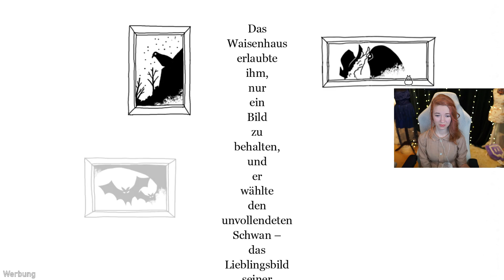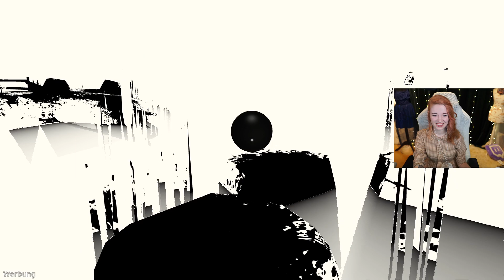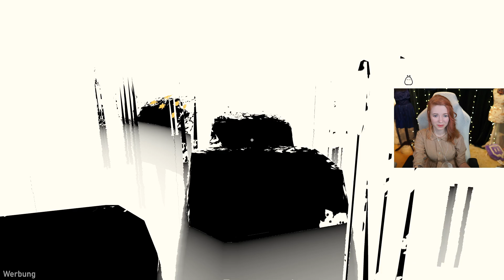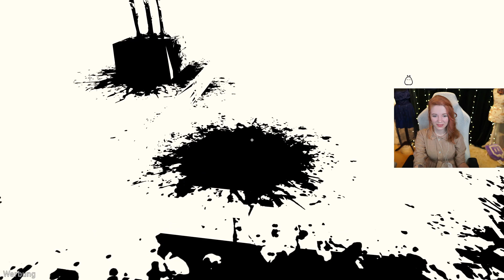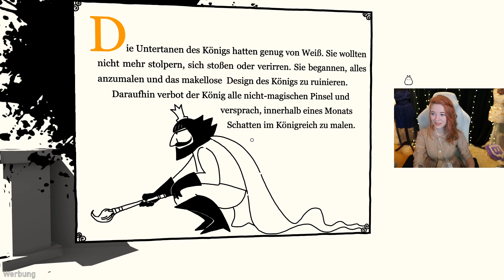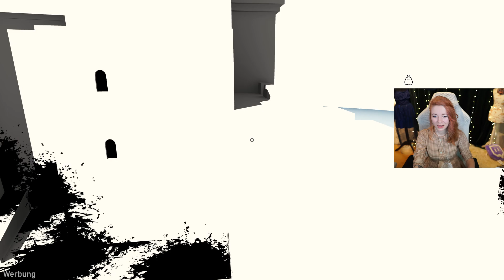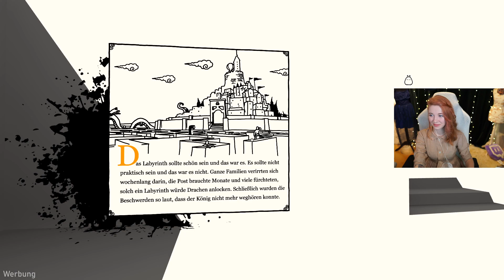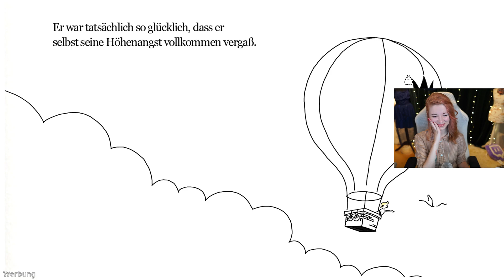Was für ein SELTSAMES Spiel ♡ Unfinished Swan #1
--- Hier klicken für Neugierige! ♡

Wir sind allein in einer Farblosen Welt gefangen und nur mit unserem Pinsel bewaffnet. Werden wir es schaffen dem nicht vollendeten Schwan zu folgen und so dieser merkwürdigen Welt zu entkommen?

Spiel: The Unfinished Swan